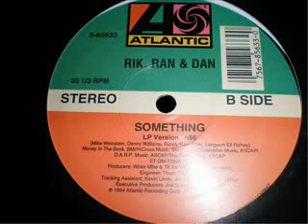Rik, Ran & Dan 'Something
Best New Jack Swing
profidjdortmund swing